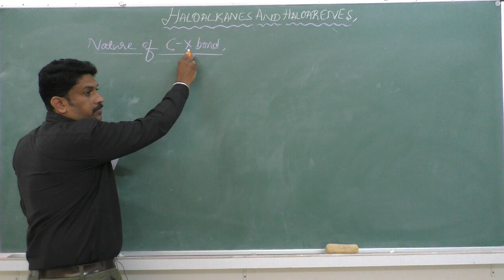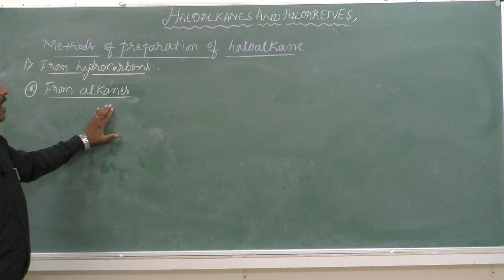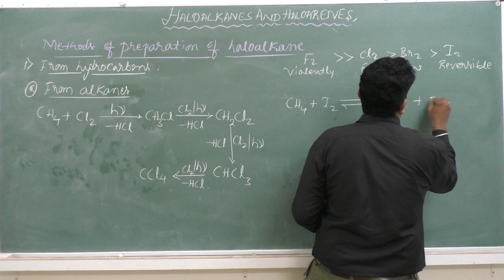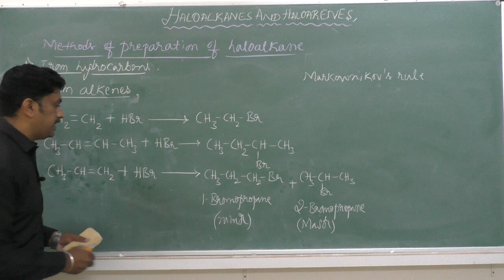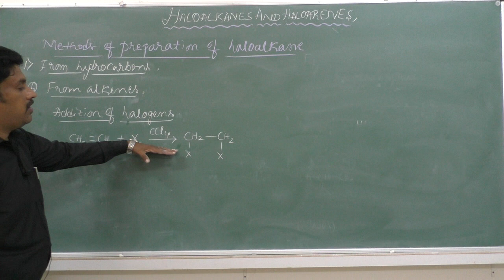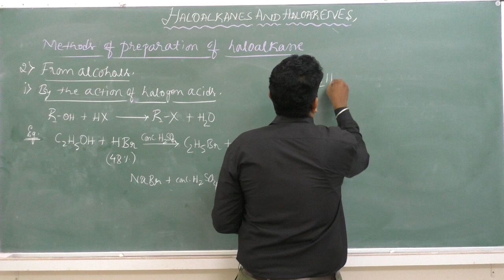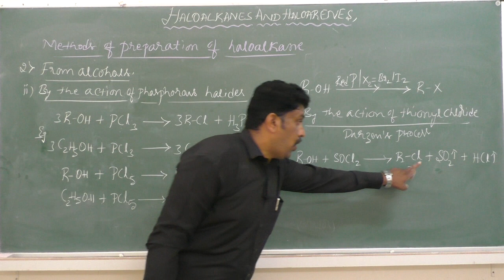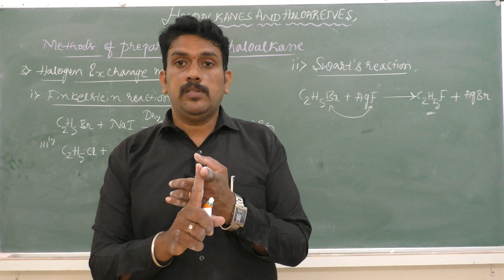II PUC-CHEMISTRY-HALOALKANES & HALOARENES - session - 3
Faculty : PRAVEEN KUMAR R G
Subject: CHEMISTRY
Topic: HALOALKANES & HALOARENES